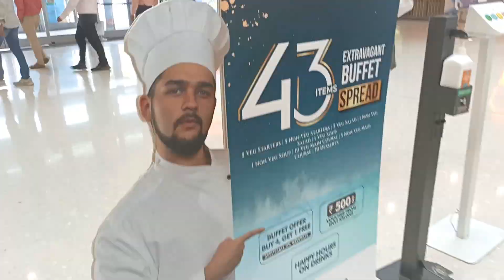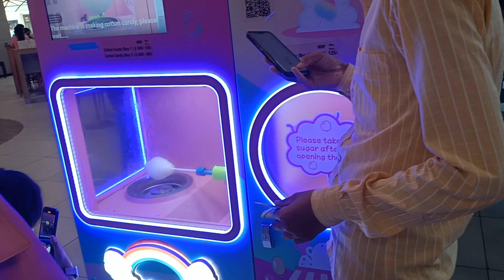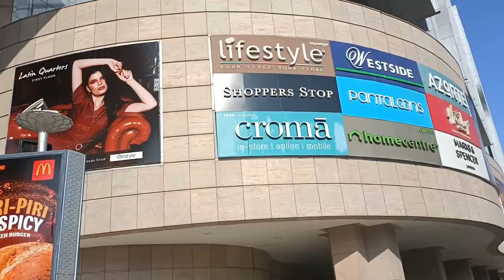Mumbai Dayout Vlog 4 | Masti Time in Mr DIY | Flower Vali Cotton Candy 🍭 Khayi | Twinkle Sisters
Mumbai Dayout Vlog 4 | Mr DIY me ki shopping | Flower Vali Cotton Candy 🍭 Khayi | Twinkle Sisters